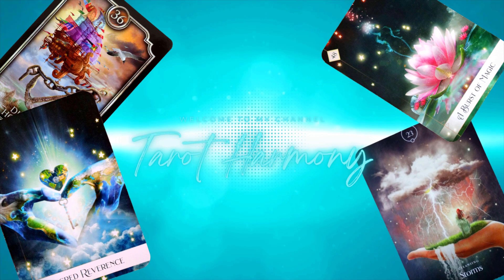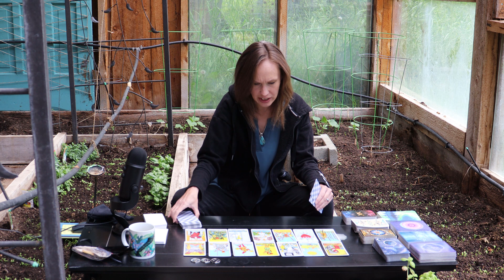THEIR DARK SPELLS GOT RETURNED TO SENDER 10 FOLD!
June 23rd, This person had been dealing in the dark side of spirituality, choosing to channel their anger into attempting to do spiritual harm to others but their spells got sent back to them 10 fold and they will be tormented by their own darkness until they change their ways! Will they find the light?